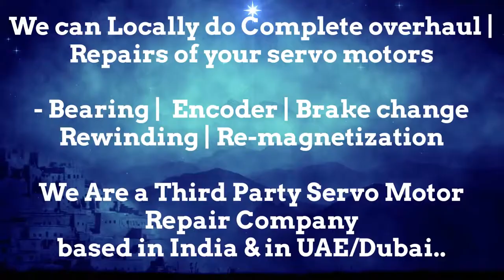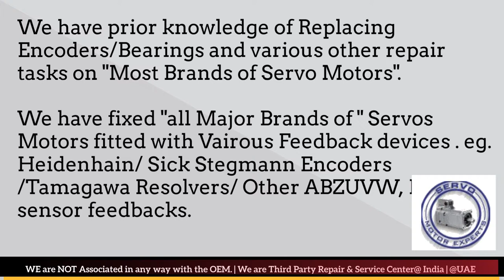Control Techniques India Servo Motor Heidenhain Sick Encoder Align Resolver Angle Adjust Karnataka